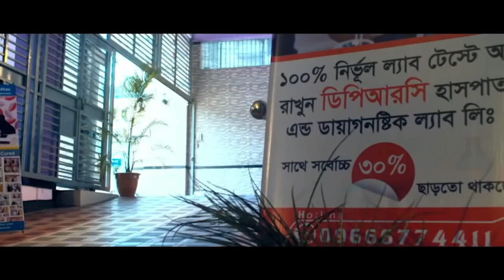হাটু ব্যথার রোগী পুরোপুরি সুস্থ হওয়ার পর কি বললেন । KNEE PAIN, AS, OA, SPA, AVN, PLID, PID, PCID,